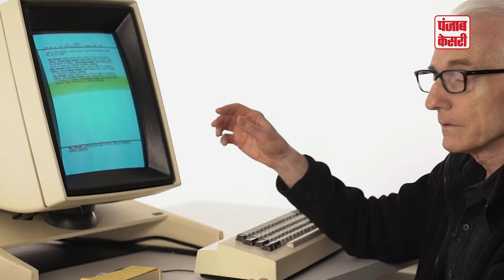कट, कॉपी और पेस्ट के जनक लॉरी टेस्लर का हुआ निधन